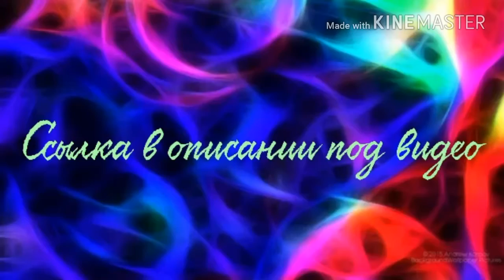Бада бум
Мияги и эндшпиль-Бада Бум